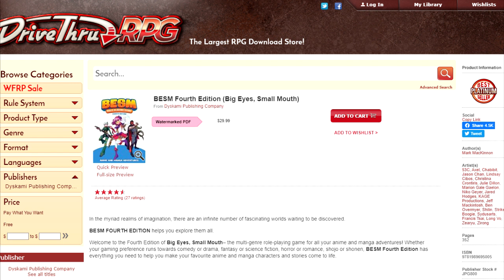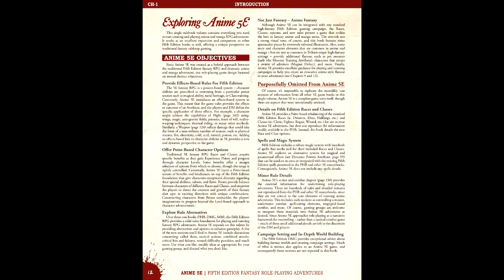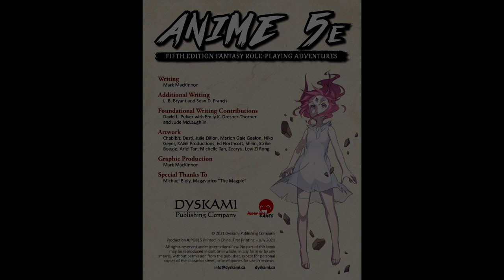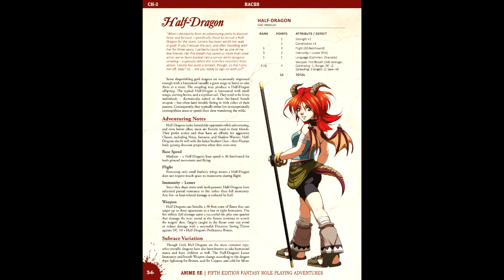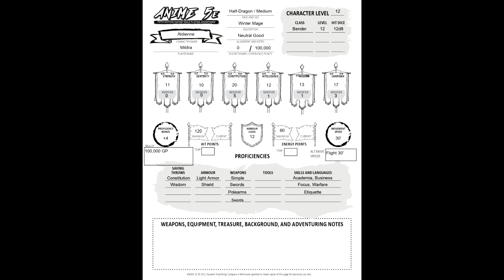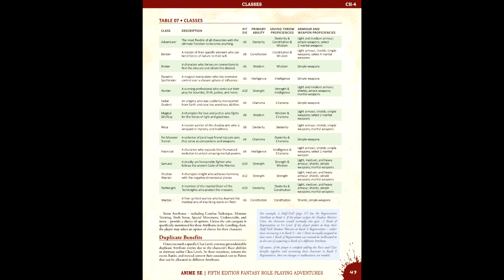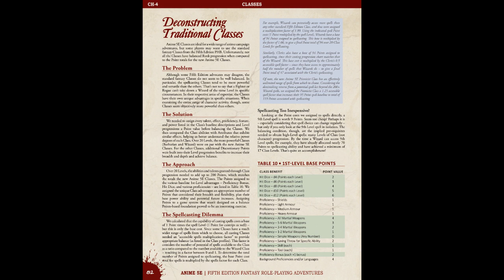Gaming Monk Review #113: Anime 5e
Aldienne art by @Linarahe